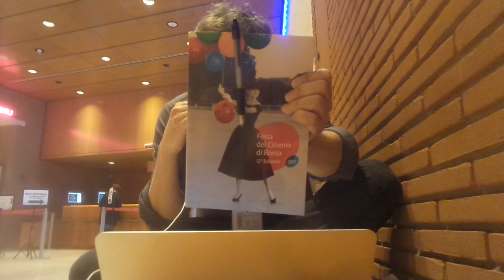Roma 2017 - Una Questione Privata, di Paolo Taviani e Vittorio Taviani | RECENSIONE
Francesco Alò ci parla di Una Questione Privata, il film diretto dai fratelli Taviani e interpretato da Lorenzo Richelmy, Valentina Bellè e Luca Marinelli, presentato alla 12esima edizione della Festa del Cinema di Roma